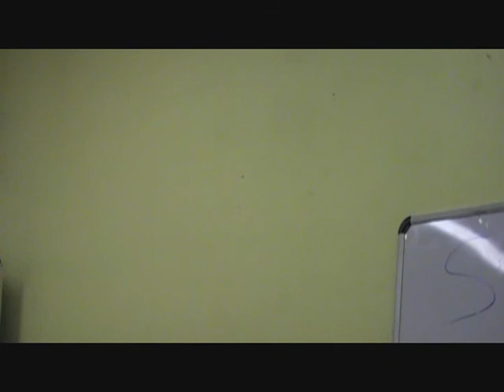Braedan's Presentation on Robert H. Goddard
Here you guys go! Enjoy Braedan's presentation on R.H. Goddard. :)